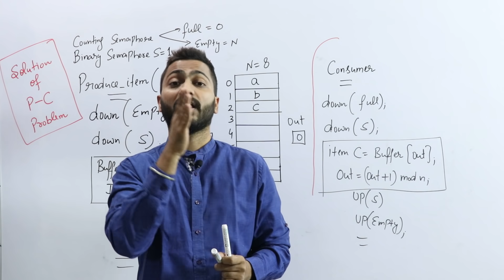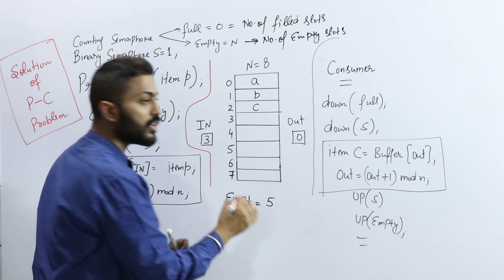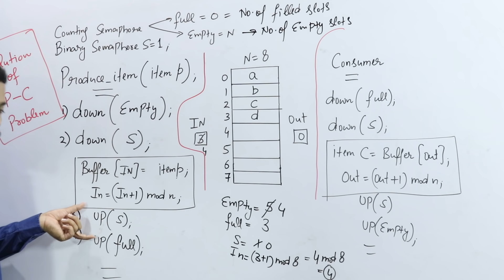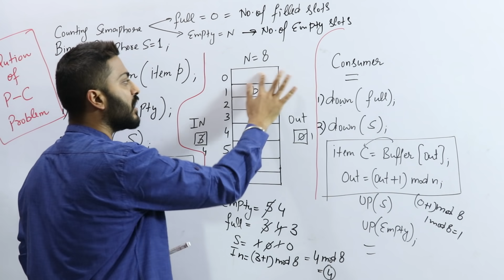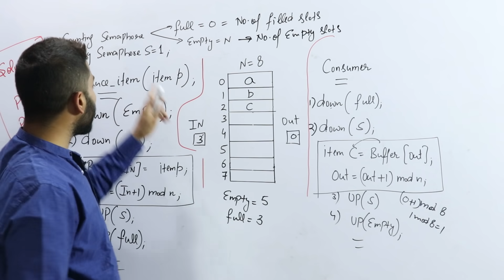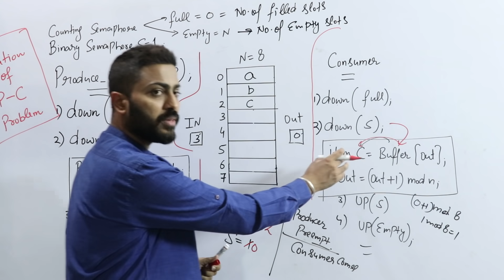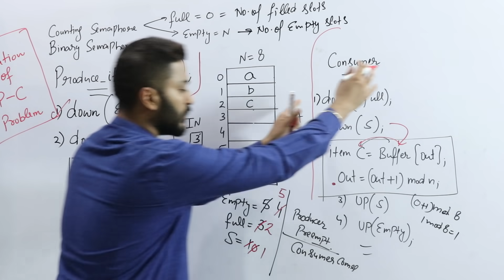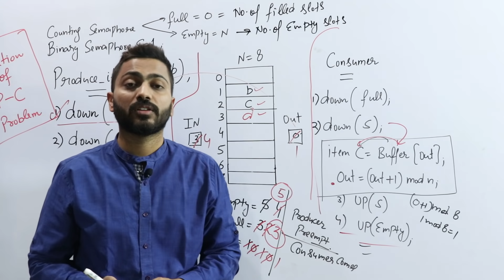L-3.11: Solution of Producer Consumer Problem using Semaphore | Operating System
In the producer-consumer problem, there is one Producer who produces things, and there is one Consumer who consumes the products which are produced by the producer. The producers and consumers share the same fixed-size memory buffer. The Producer's role is to produce data, store it in the buffer, and then generate data again. The Consumer's task is to consume the data from the buffer. In this video, it has been discussed in detail by Varun Sir.
Timestamps:
0:00 - Introduction
2:01 - Case 1
8:51 - Case 2